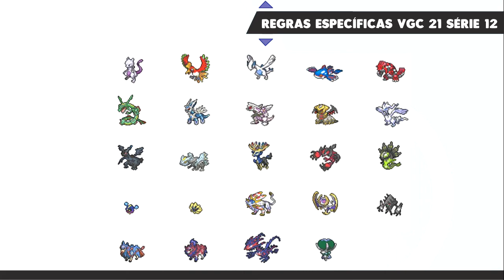Como jogar Pokémon VGC 2021 Série 12 | EXPLICANDO AS REGRAS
● As regras do Pokémon VGC 2021 Série 12 | EXPLICANDO AS REGRAS
Resumo: Vídeo onde destrincho ponto a ponto todas as regras da nova temporada de Pokémon VGC - Série 12.

● Cronologia:
00:00 - Introdução
01:53 - Regras gerais
04:54 - Regras específicas do VGC 21 - Série 12
08:58 - Encerramento